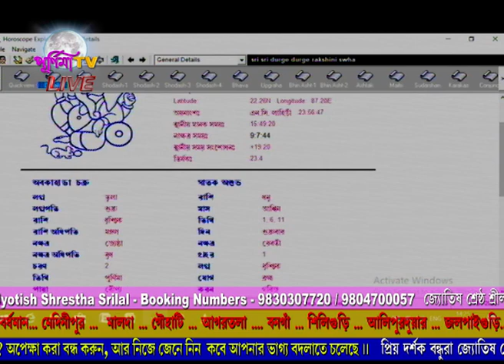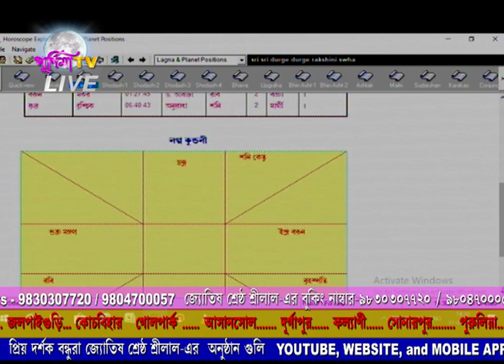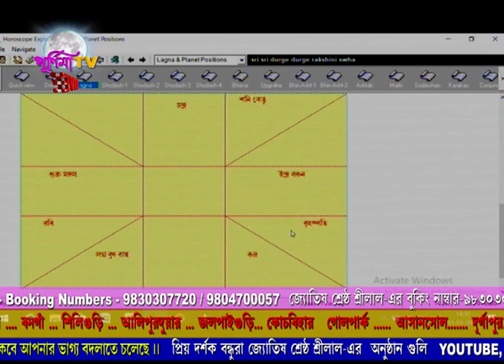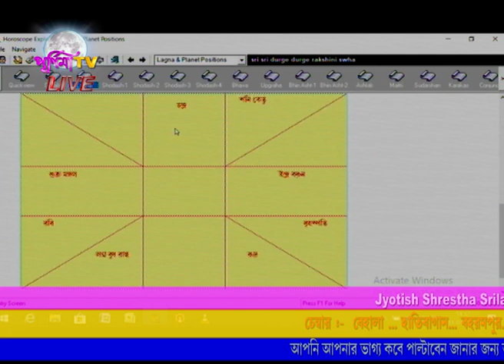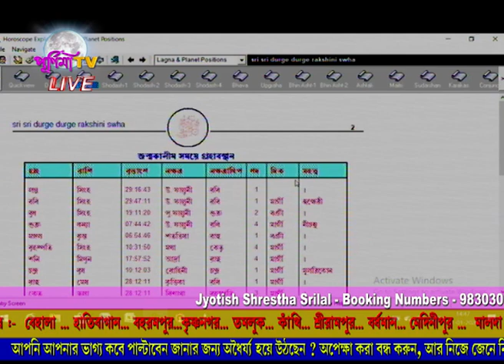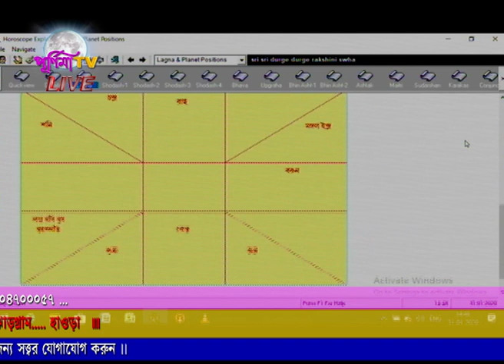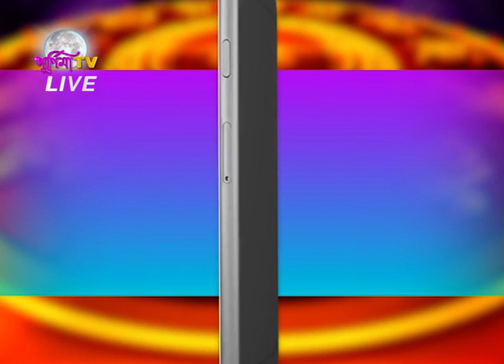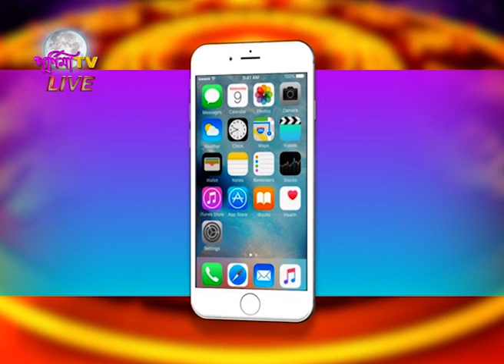জ্যোতিশ শ্রেষ্ঠ শ্রীলাল -এর লাইভ অনুষ্ঠান (৩১.০১.২০২০)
Srilal Astrologer